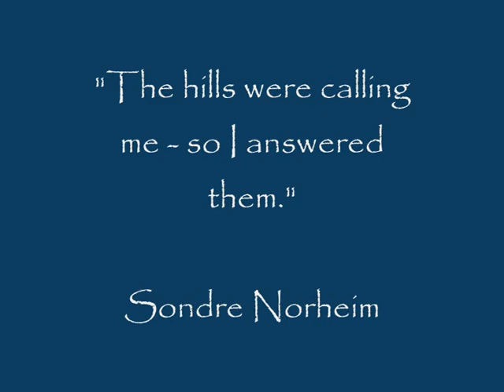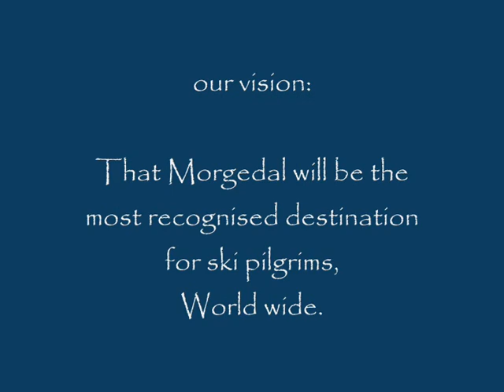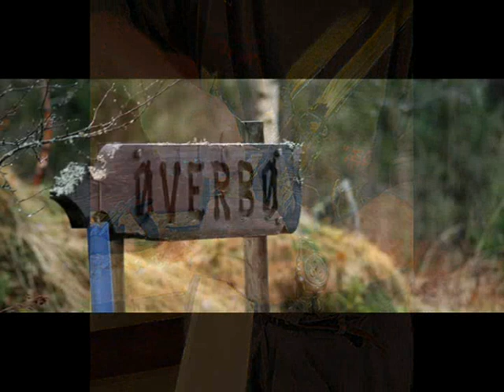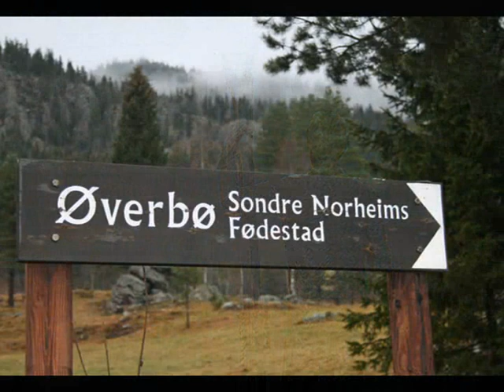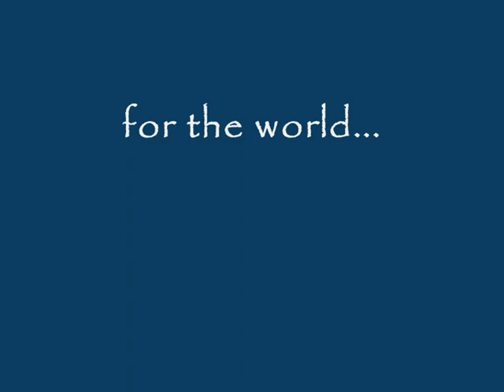Winter in Morgedal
Morgedal is the birthplace of free Skiing. Skiing as a sport can trace it's roots back to this little valley. Now visitors can experience the magic of free skiing in the old traces of legends like Sondre Norheim. Plan your pilgrimage to Morgedal today!